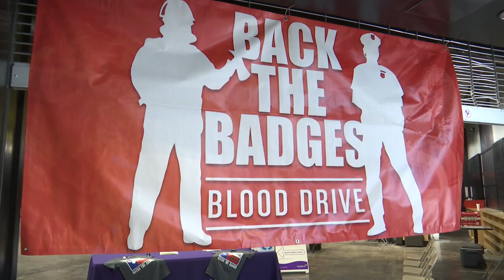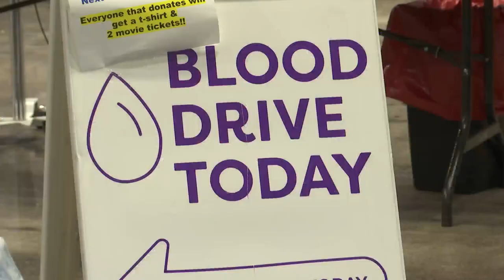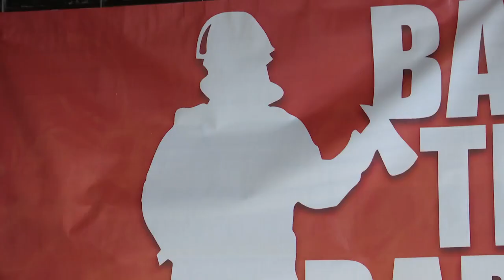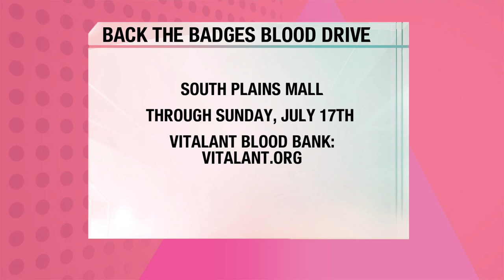Backs The Badges Blood Drive, South Plains Mall